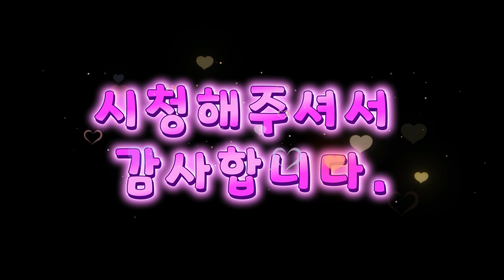플라잉 요가 - 나비 커튼 자세 / Flying Yoga, Flying Pose, Hammock Yoga, Aerial Yoga, Butterfly Curtain Pose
이 영상은 플라잉요가입니다.
This video is flying yoga.

동작의 이름은 ' 나비 커튼 '자세 입니다.
 The pose name is ' butterfly curtain ' .

동작을 조금 더 쉽게 만들기 위해 설명을 덧붙인 영상을 만들어보았습니다.
 To make the action a little easier, I made a video with an explanation.

혹시 영상을 보시고 궁금한 점이 있으시다면 언제든지 말씀해주세요.
 If you have any questions after watching the video, please let me know.

영상에서 설명 없이 동작만 바로 보고 싶으시다면
 If you want to see the action right away without explanation in the video

2:44 이후부터 보시면 됩니다.
You can watch it from 2:44 onwards.
(Watch the video without explanation 2:44)

오늘도 많이 웃으시고
You laugh a lot today

I hope you have a fun and happy day.

나마스떼.
Namaste.